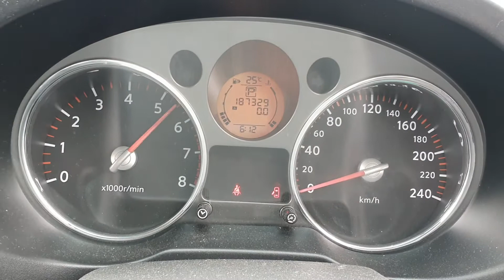9872 XTRAIL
2009 NISSAN T31 TRAIL 2.5L STOCK# 9872